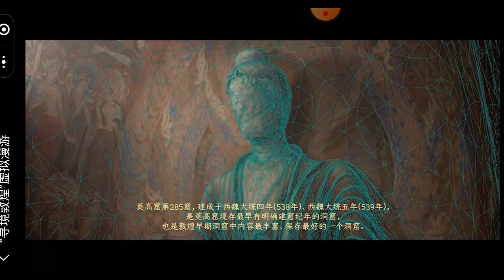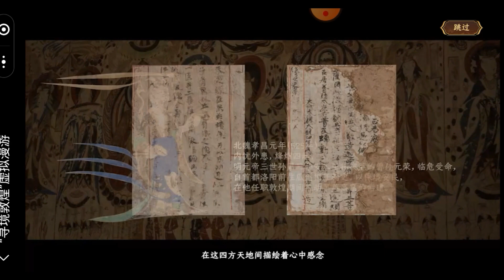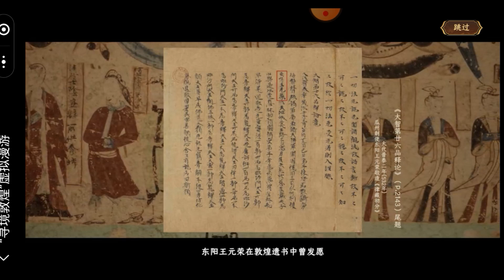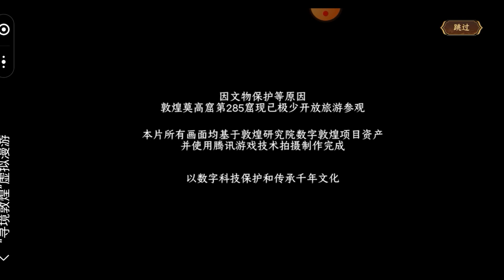数字敦煌云享服务 | VR tour of Dunhuang